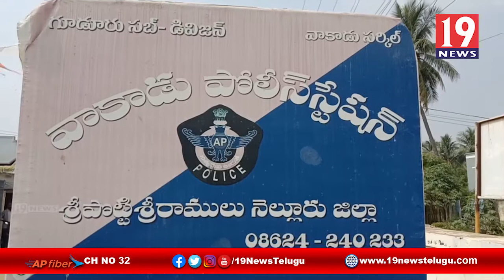బాలల హక్కులపై అవగాహనా సమావేశం నిర్వహించిన గూడూరు డివిజన్ చైల్డ్ లైన్ అధికారులు - నెల్లూరు జిల్లా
బాలల హక్కులపై అవగాహనా సమావేశం నిర్వహించిన గూడూరు డివిజన్ చైల్డ్ లైన్ అధికారులు - నెల్లూరు జిల్లా  ||19News telugu